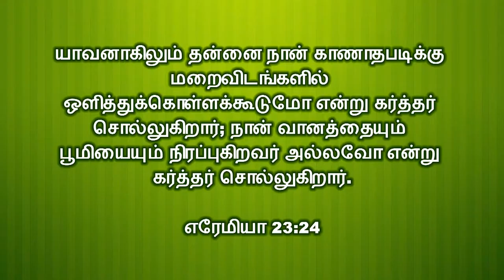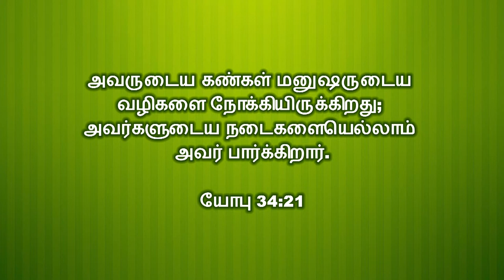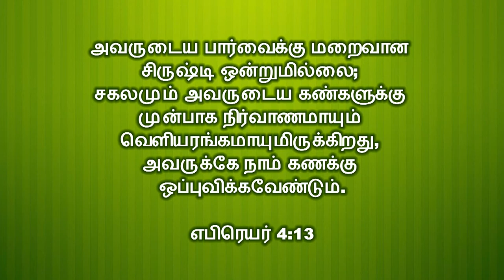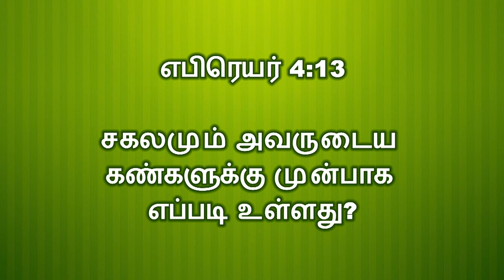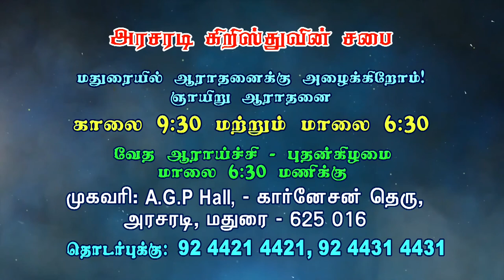மனிதர்களால் தவிர்க்க முடியாதவைகள்? | Bro. Kingsly Rajah | Church Of Christ Arasaradi